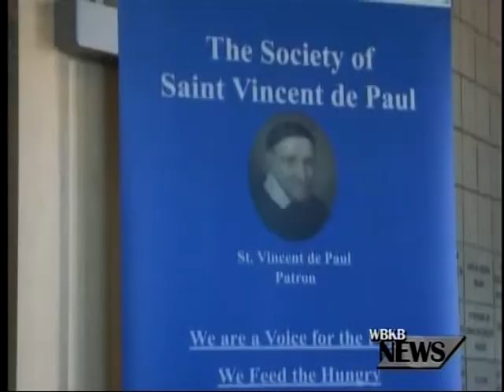Church Fashion Show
Saint Vincent De Paul held a fashion show on Saturday.